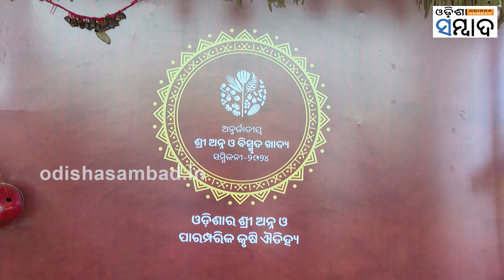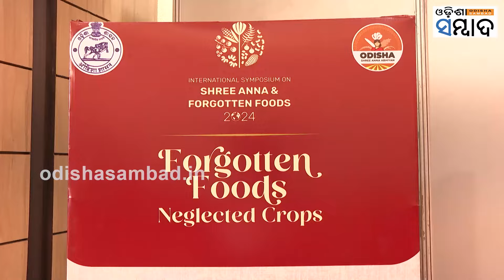An International Conference On 'Sri Anna And Bismruta Khadya' Was Organized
ଆୟୋଜିତ ହେଲା 'ଶ୍ରୀ ଅନ୍ନ ଓ ବିସ୍ମୃତ ଖାଦ୍ୟ' ସମ୍ପର୍କିତ ଅନ୍ତର୍ଜାତୀୟ ସମ୍ମିଳନୀ